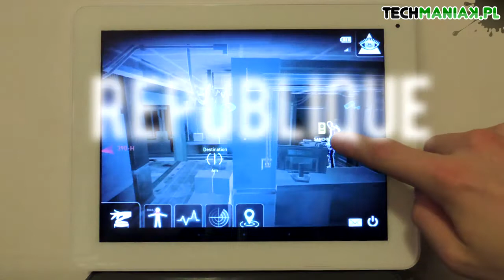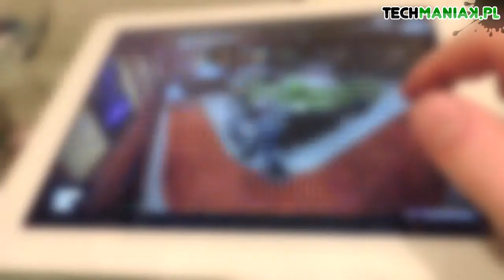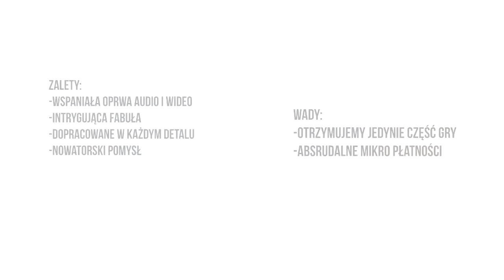Republique - wideo recenzja gry | techManiaK.pl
Grając w Republique odnosimy wrażenie, że to już nie jest gra – można pomyśleć, że oglądamy świetnie wyreżyserowany hollywoodzki film z topowymi, światowymi gwiazdami. Nagłe zwroty akcji, ciężki klimat i wciągająca fabuła – to właśnie serwuje nam studio Camouflaj. Wielki Brat patrzy.

- czyta nas ponad 1 milion czytelników miesięcznie